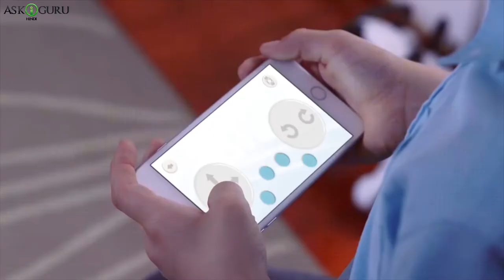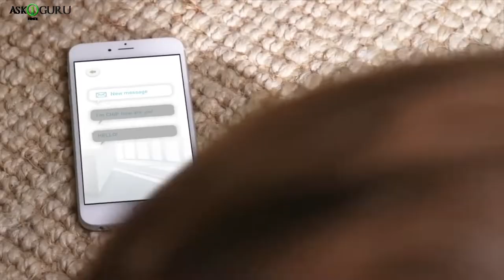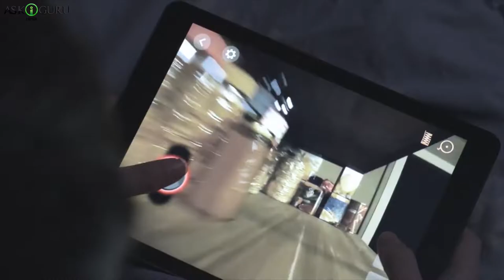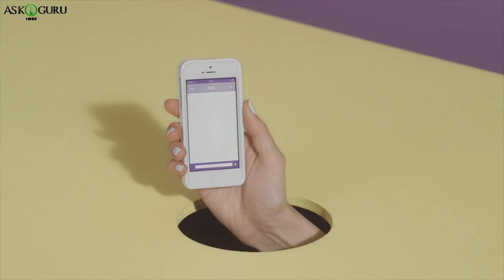बच्चों के लिए कुछ AMAZING GADGETS | TOP 10 GADGETS AND ACCESSORIES FOR KIDS & TEENS- 2019 - ASKIGURU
किशोर को खरीदने के लिए क्या उपहार देना मुश्किल हो सकता है, यह जानना - आखिरकार, कुछ महीने पहले ऐसी हिट क्या थी जो रातों रात एक बड़ी मिस बन सकती है।
एक किशोर के अनुकूल गैजेट एक अच्छा दांव है, हालांकि, जैसा कि यह एक कार्यात्मक आइटम है जो उपयोगी साबित होगा, और यदि आप भाग्यशाली हैं, तो शैक्षिक भी।
हालांकि हम फोन, पोर्टेबल मीडिया प्लेयर या गेमिंग डिवाइस की पसंद के रूप में व्यक्तिगत रूप से कुछ भी सुझाने की हिम्मत नहीं करेंगे - कोई संदेह नहीं है कि आपके किशोर को उन क्षेत्रों में क्या अच्छा है के बारे में स्पष्ट विचार हैं - हमारे पास 10 भयानक उत्पाद हैं जो तकनीक के लिए एकदम सही हैं- प्रेमी किशोर।
हमारा वीडियो देखें और हमें किसी अन्य गैजेट के बारे में बताएं जो आप नीचे दिए गए टिप्पणी बॉक्स में जुड़े हुए किशोरों के लिए सुझाएंगे।

बच्चों के लिए कुछ amazing gadgets, top 10 gadgets and accessories for kids & teens, trending smart gadgets, cool gifts for teenage guys 2019, gadgets for teenagers, amazing gadgets, gadgets for kids, gadgets for teens, ASKIGURU, smart gadgets for kids, toys for kids, new toys for kids, teen toys